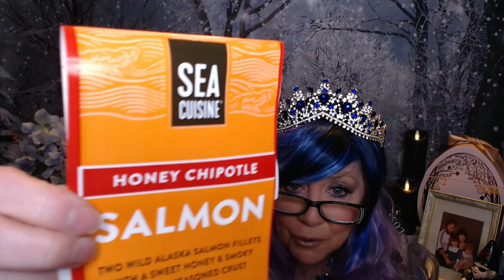wincwine and Dinner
Happy Friday!!!

Winc Wine: 2020 Porter and Plot Pinot Noir

Dinner was Honey Chipotle Salmon, Balsami Coconut Rice, and a ready made Thai Salad with Chil Mango Dressing...so good!!!

Love TEMU!!
The WIG!! Is sold out but they do have similar ones

Friends Mentioned: Age is Just a Number with Barbara Jean!

XOXO

Nancy

My March 2023 WINC Wines

2020 Porter & Plot® Pinot Noir
Central Coast, California
elegant, earthy, premium
 • Body: medium
 • Sweetness: dry
 • Alcohol: 14.2%

Tasting notes of allspice, black cherry, mushroom, strawberry

2018 Dime® Red Blend Santa Barbara
Santa Barbara County, California
velvety, red fruit, crowd pleaser
 • Body: full
 • Sweetness: slightly sweet
 • Alcohol: 13.6%

Tasting notes of dark cherry, eucalyptus, rhubarb, strawberry

2019 Folly of the Beast® Chardonnay
Central Coast, California
elegant, complex, classic
 • Body: medium
 • Sweetness: dry
 • Alcohol: 13.9%

Tasting notes of apple, apricot, butterscotch, lemon

2020 Hoopa Sparkling Johanniter
IGT Veneto, Italy
bright, subtle, spritzy
 • Body: light
 • Sweetness: dry
 • Alcohol: 11%

Tasting notes of flowers, lime zest, pineapple, wet stone